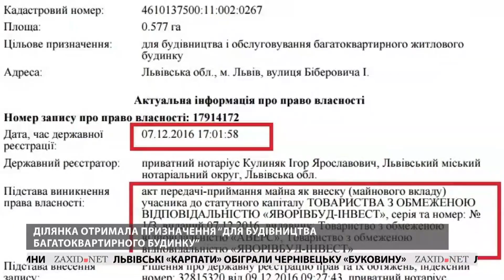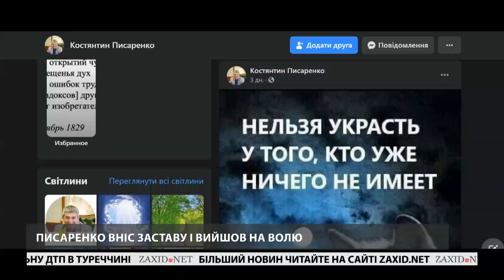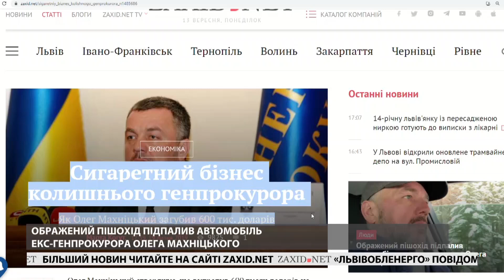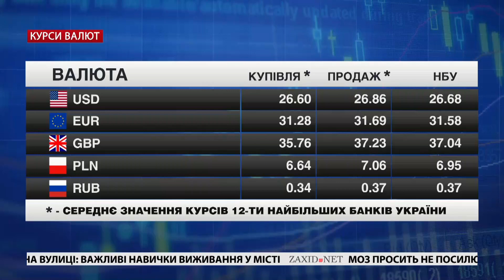Підпал авто Махніцького, депо на Промисловій, площа Коліївщини | «Чорне і Біле» за 13 вересня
Відвертий огляд головних новин Львова за понеділок, 13 вересня. У студії «Чорне і Біле» з Андрієм Дроздою поговоримо про підпал авто екс-генпрокурора Олега Махніцького, реконструкцію площі Коліївщини та трамвайне депо на Промисловій.

– Ображений пішохід підпалив автомобіль колишнього генпрокурора Олега Махніцького. Дізнаємось рішення суду в цій незвичайній справі.
– Площа Коліївщини чи Векслярська? У Львові завершили реконструкцію громадського простору в давньому єврейському кварталі. Оглянемо, як тепер виглядає площа і поміркуємо, чи варто їй повернути історичну назву.
– Трамвайне депо на Промисловій не працювало вісім років, а сьогодні його урочисто відкрили після реконструкції. Нагадаємо, за які гроші ремонтували стратегічний об’єкт і побачимо результат роботи.

00:00 Початок
01:03 Площу Коліївщини відкрили після реконструкції
02:40 Площа Коліївщини чи Векслярська?
04:32 Трамвайне депо на вул. Промисловій відкрили після реконструкції
07:29 Суд повернув громаді Львова понад півгектара землі у Рясному
11:27 Ображений пішохід підпалив автомобіль екс-генпрокурора Олега Махніцького
13:32 Огляд цін | Курс валют | Погода у Львові